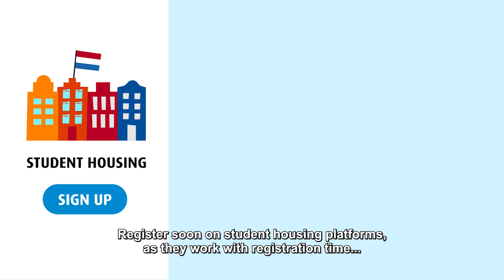Student housing in Amsterdam